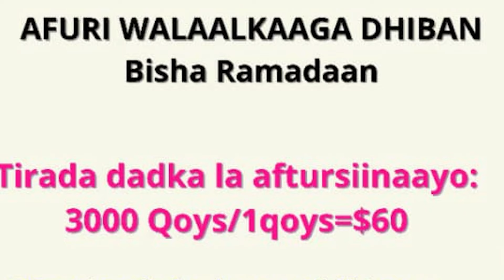RAMADAN KAREEM DHAMANTIN UMADA SOMALIYEED, HADLAN NAGALA QAYB QAADO AFURI WALAALKA (AFUR WANAAGSAN)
RAMADAAN KAREEM DHAMANTIN UMADA SOMALIYEED, HADLAN NAGALA QAYB QAADO AFURI WALAALKA (AFUR WANAAGSAN)
صلو على رسول الله صلى الله عليه و سلم
كيف حالك متابعيني الاعزاء، اتمنى ان تكونو بخير و عافية
fadlan naguso biir oo kamid noqo asaxabta ku taxan ama ku xiidhan channelkan
1- garab istaga dadka garabka u bahan
2- u hadlida dadka hadalkoodu mel gaadhin ama la qariyo
3- garab siinta dadka la dulmay
4- halganka dhulka somaaliyed dhamanti
5- halganka gobolka sitti